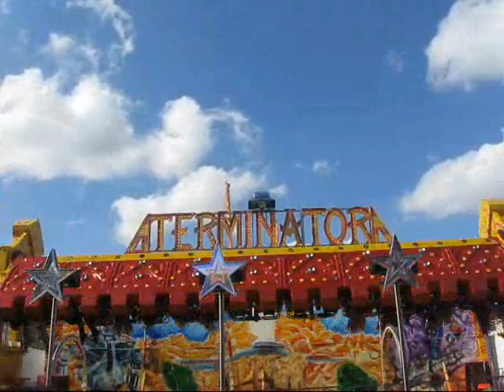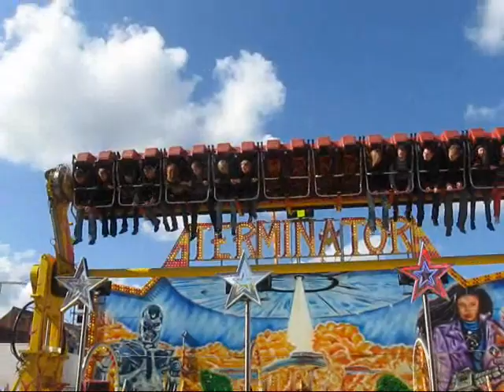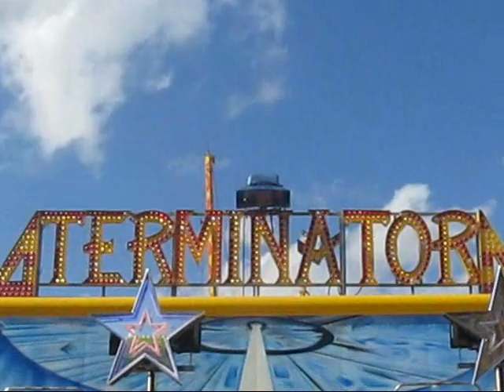terminator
Foire d'Hazebrouck (59) 2009